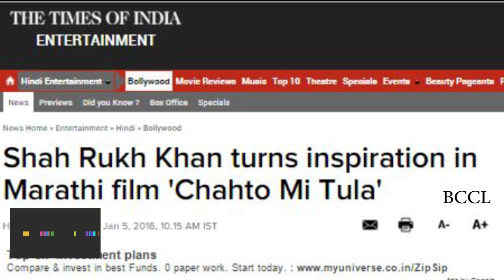Shah Rukh Khan turns inspiration in Marathi film 'Chahto Mi Tula'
Shah Rukh Khan is hailed as the 'King of Romance' and quite rightly so. And it seems he has now also turned as a source of inspiration for the upcoming Marathi romantic drama, 'Chahto Mi Tula.'
Presented by well-known Bollywood financier Bharat Shah, the film follows the life of two teenagers who fall in love and have to face odds to be together. The lead actor Meghan Jadhav will be seen striking the iconic SRK pose by spreading his arms wide. Besides, going by the trailer, that was launched recently; one can witness how the young lad has picked up several of Shah Rukh's mannerisms from his romantic films and left us awestruck.